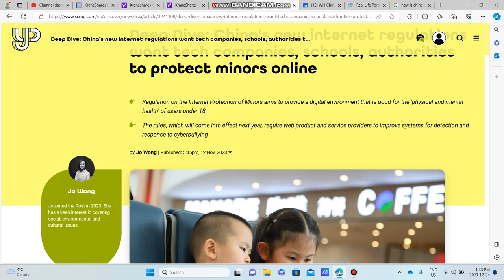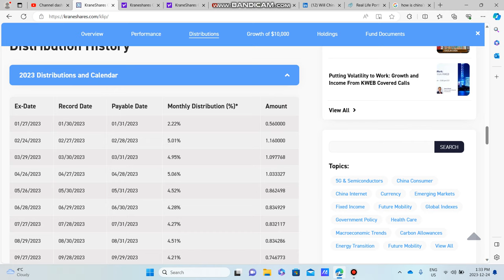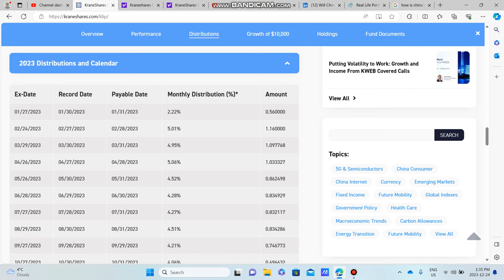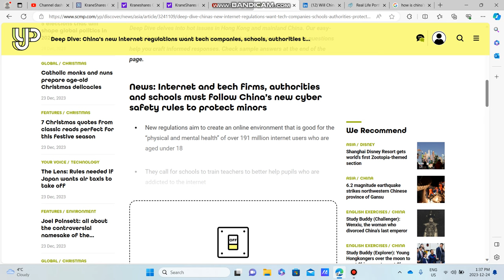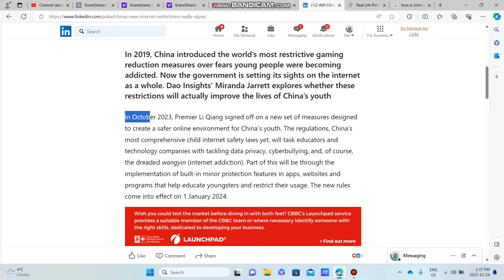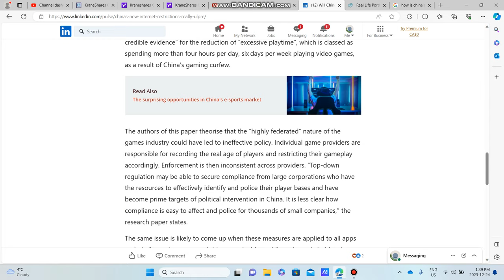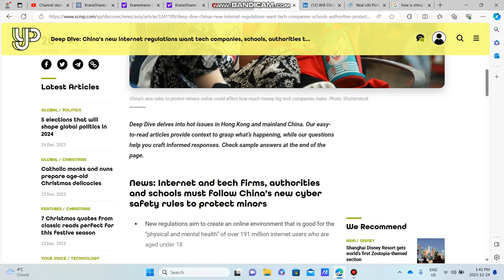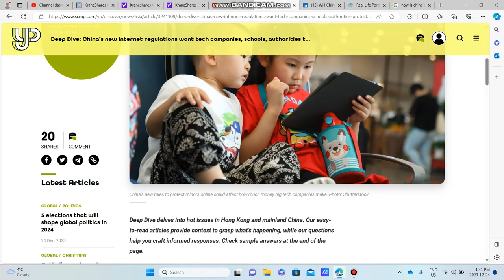New RISK With KLIP? NEW Restrictions on China's Internet & Effects on KWEB & Covered call KLIP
With the Ex-dividend Date of KLIP approaching on december 27th, I might be looking to add to my position after the Ex-Dividend to reduce my cost per share as both KWEB & KLIP are looking Cheap.

KWEB & KLIP might be in for some future headwinds as China looks to tighten there Internet Restrictions on Youth, I think this is a great idea that will not have a huge impact on the Chinese Internet Sector as a whole because this will not be an overnight fix, it will take time & the internet will continue to be a thriving growing sector as the future rolls on and technology Advances.

If this video Gave You Value, Like the Video.